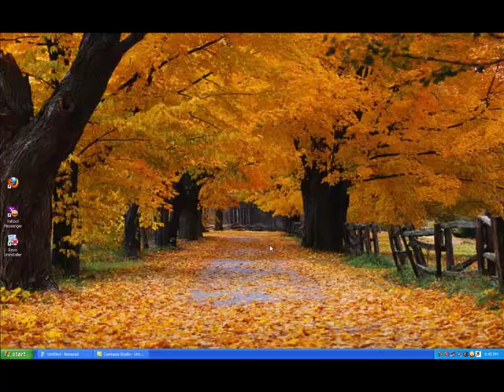How to level up fast in NightClub City (facebook)